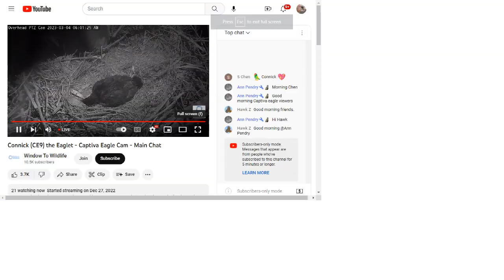Captiva Bald Eagles 03/04/2023 06:01